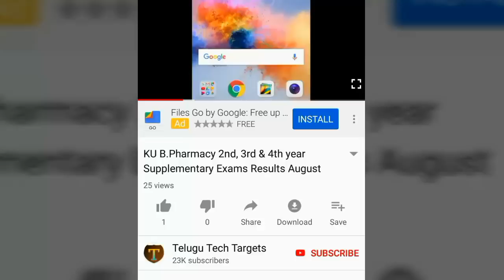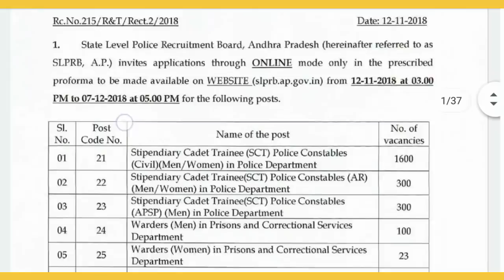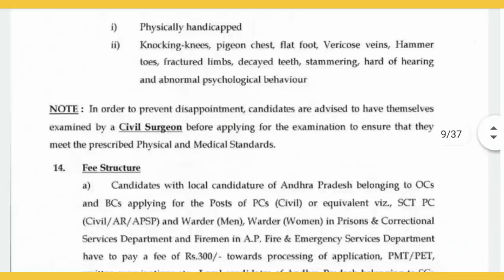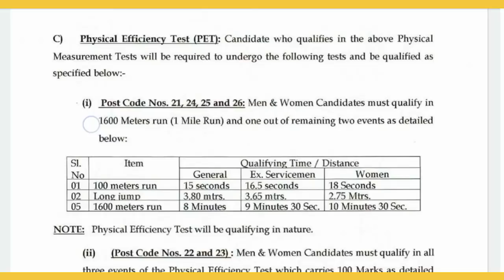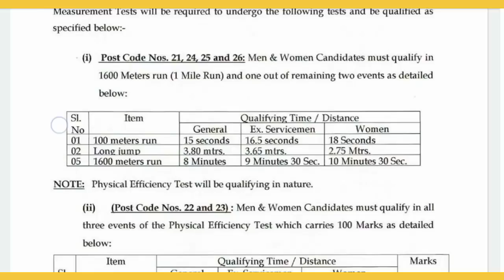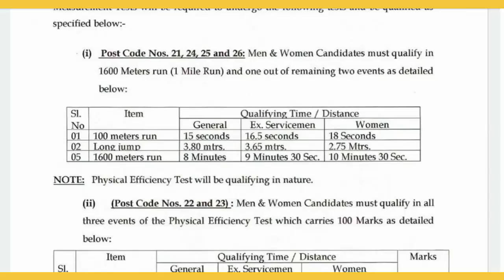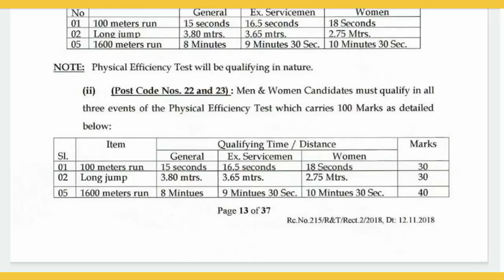AP Police Constable Recruitment 2020, Physical Efficiency Test Information, APSLPRB Events, Running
AP Police SI and Constable Recruitment 2020, Physical Efficiency Test Information, APSLPRB Events 2020, Running and Long jump, Events marks, 100meters Running, Long jump, 800meters Running, AP Police Constable Recruitment 2020, APSLPRB Events, Running Physical Measurements Test Information, AP SLPRB Notification 2020, AP Police Sub inspector job Recruitment 2020, AP Police Constable Recruitment Notification 2020, Telugu Tech Targets